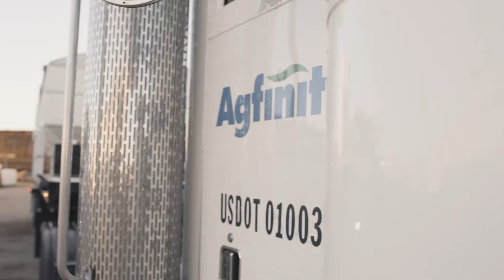Energy & Retail | National Agriculture Month 2022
Agfinity is driven. Driven to keep our local members and customers energized. Our energy and retail team is built of refined fuel, propane, and lubricant specialists determined to provide you with an exceptional full-service experience. We will go above and beyond to provide your residence, farm, or business operation needs whether you are at home or on the road.

Visit agfinityinc.com to learn more today!